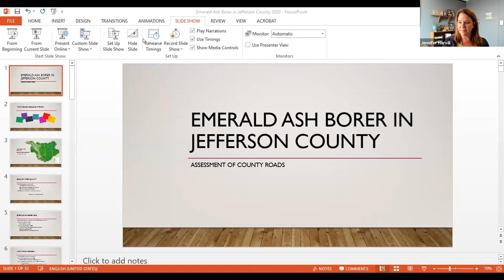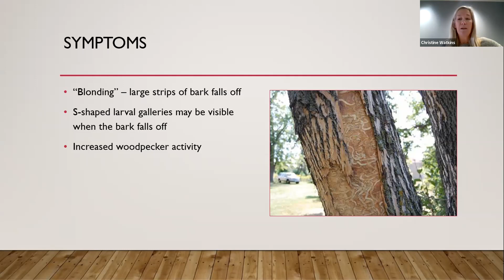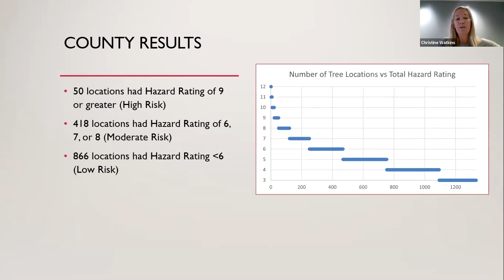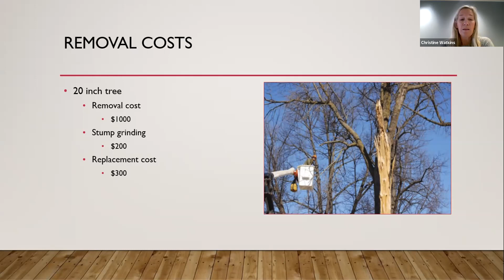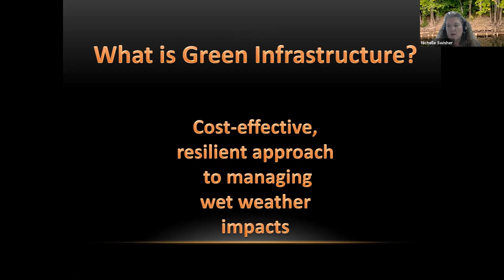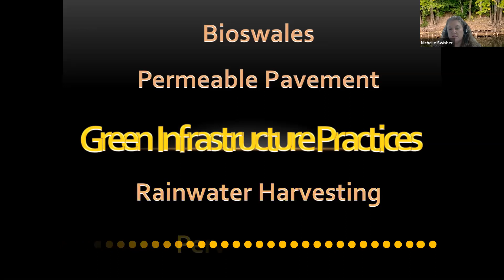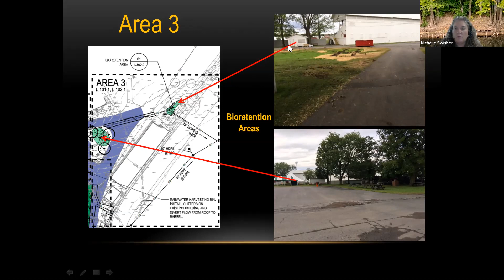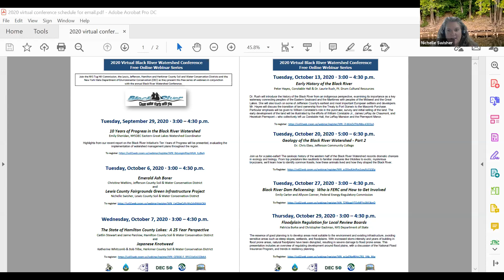Jefferson & Lewis County, NY SWCD's: EAB & Stormwater Projects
Christine Watkins and Nichelle Swisher of Jefferson & Lewis County Soil and Water Conservation Districts discuss county projects addressing Emerald Ash Borer & Stormwater Management as part of the virtual Black River Watershed Conference.